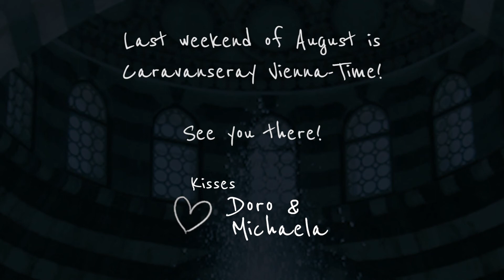Sophia Planckh - Caravanseray Vienna 2021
SOPHIA PLANCKH (Augsburg, GER) @Caravanseray Vienna Outdoor Party
Oriental Trap Fusion

 "Caravanseray Vienna Dance Festival" invites international artists with their modern interpretation of an ancient dance form to Austria - tribal style bellydance reimagined in the dance studio and on the stage!

Caravanseray Vienna 2021 Outdoor Party

Video - Harald Eckmüller, Swee-D Veliyath